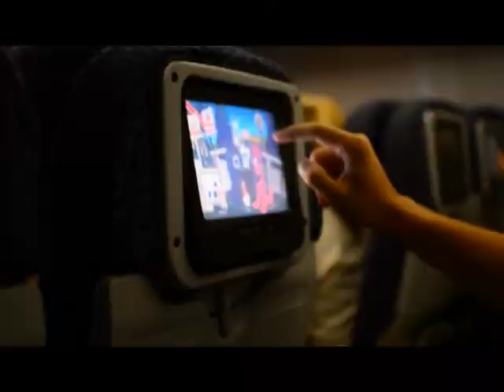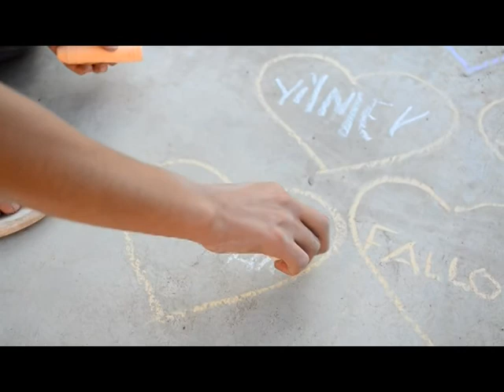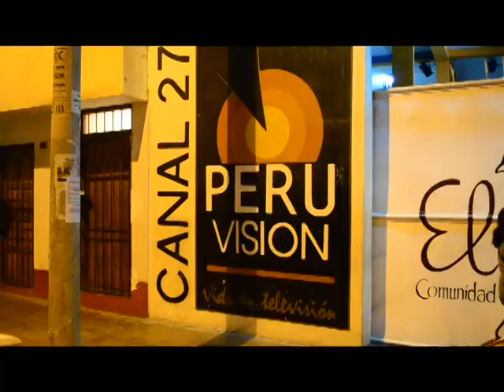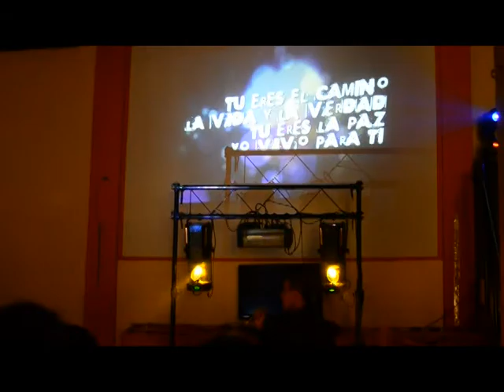Hopewell Christian Fellowship's 2011 Mission Trip to Peru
In the summer of 2011, the group from Hopewell Christian Fellowship travelled to a partner church in Peru.